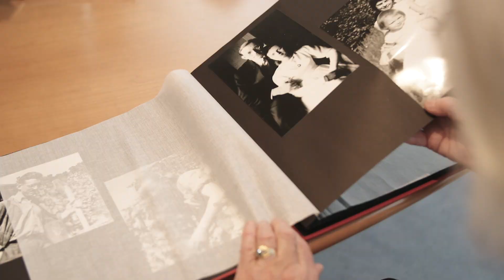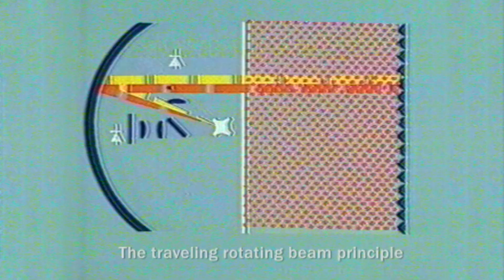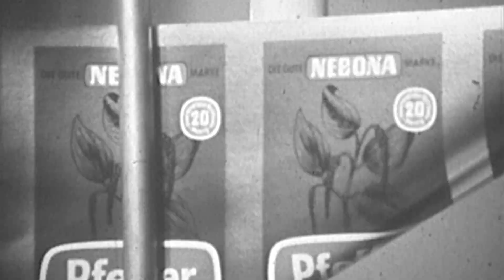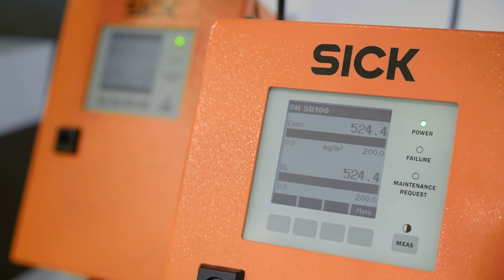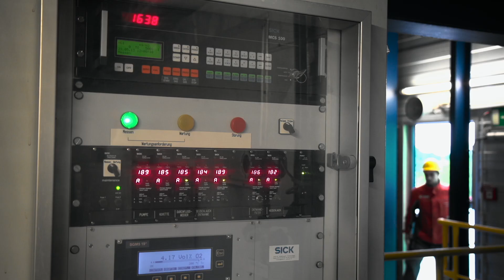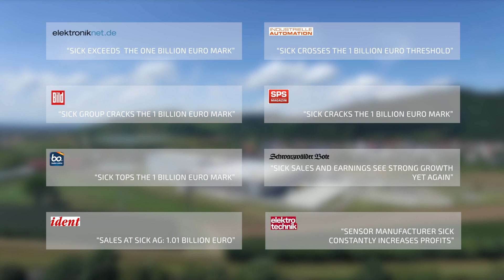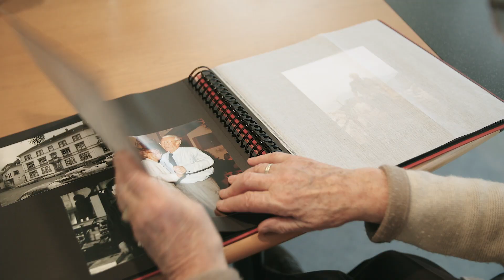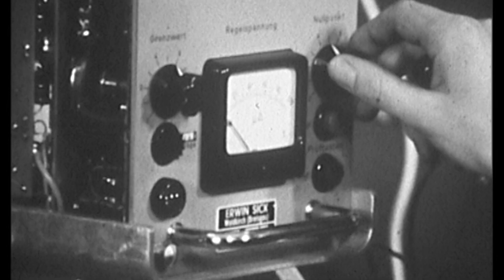70 YEARS OF INNOVATION – SICK’s success story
“70 YEARS OF INNOVATION” describes SICK’s success story. On the occasion of the company’s 70th anniversary in September 2016, the film shows how an engineering firm in a small military barracks became a global company and a world market leader for intelligent sensor solutions. From its founding in 1946 by Dr. Erwin Sick, through a revolutionary invention a couple of years later, to sales of more than one billion euros: The founder’s widow, Gisela Sick, describes her memories of the most important milestones in the company’s history. Hitherto unpublished footage of the company founder can also be seen.